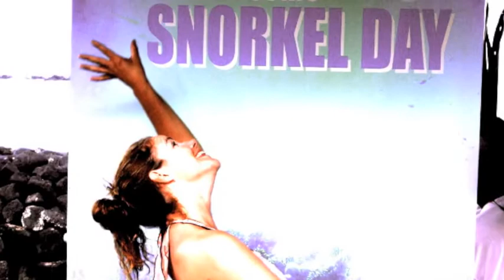Snorkel Day 2009-2012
Snorkel Day for people with disabilities is free inclusive event for people with special needs and their families and caregivers to enjoy a day at the beach. They enjoy ocean activities with assistance from trained and professional volunteers with the use of adaptive equipment.  This is event takes place the 3rd Friday of each month at Kahalu'u in Kona Hawaii. visit us